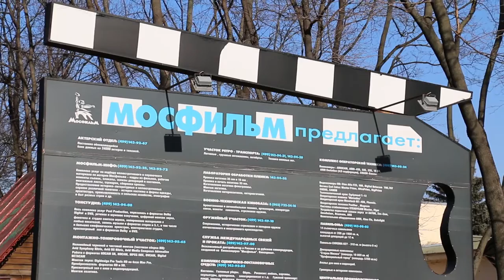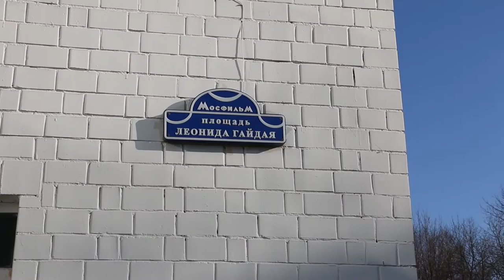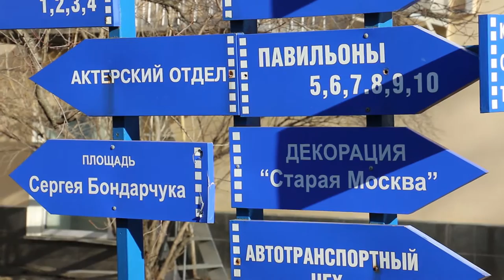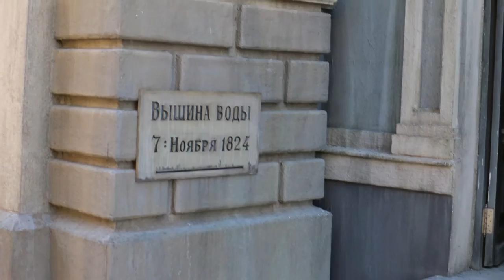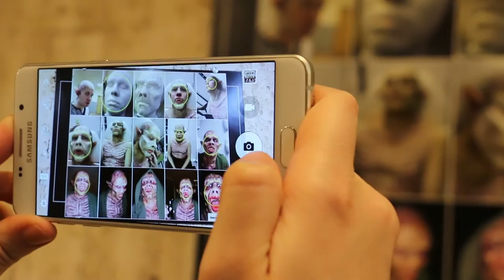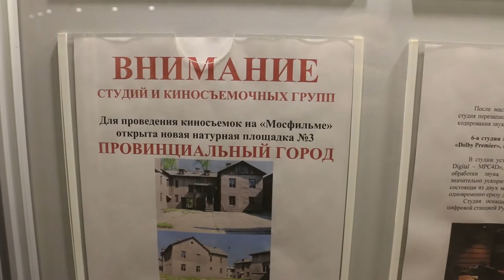Экскурсия на Мосфильм (Excursion to the Mosfilm)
Что там за кадром любимых фильмов? Вам часто хочется заглянуть на эту киношную кухню? Мне очень всё интересно! Хотя бы одним глазком!
Как говорится, мечты сбываются! И Газпром не при чём, на этот раз :-) Один из крупнейших киноконцернов Европы, знаменитая  киностудия "Мосфильм" ежедневно проводит экскурсии. Конечно, непосредственно на съёмки шумных туристов не приводят, но музей, территорию и некоторые павильоны показывают. Не везде можно было снимать видео, зато фотографировать разрешали!

Авторы: Юлия Акименко, Павел Акименко

Время посещения - март, 2016 г.